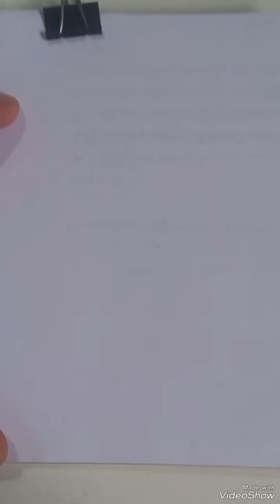สาวน้อยน่ารัก วาดง่ายๆ